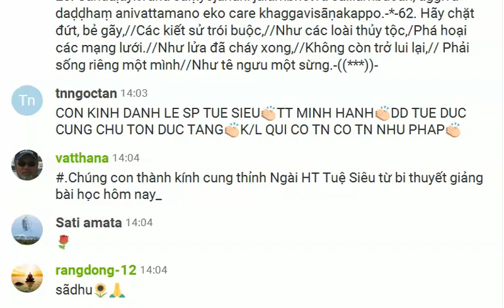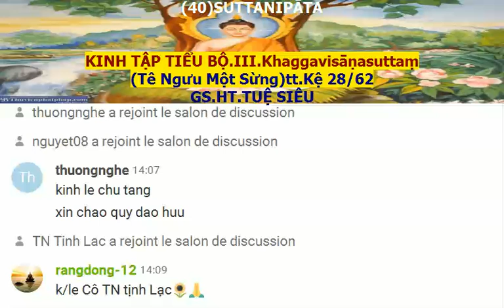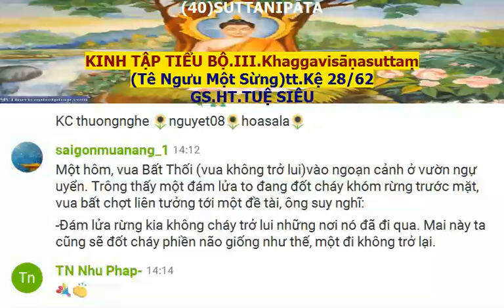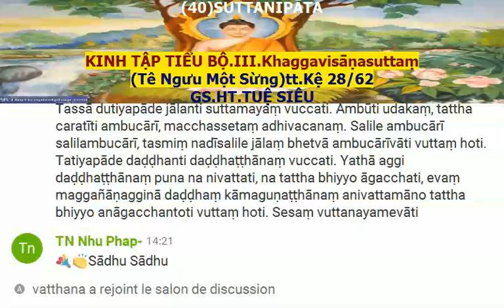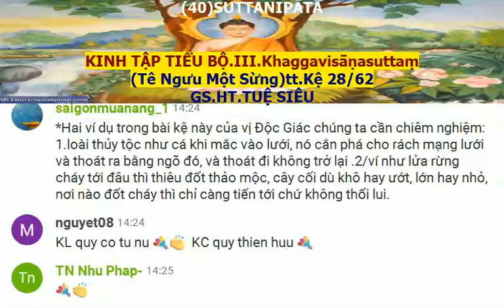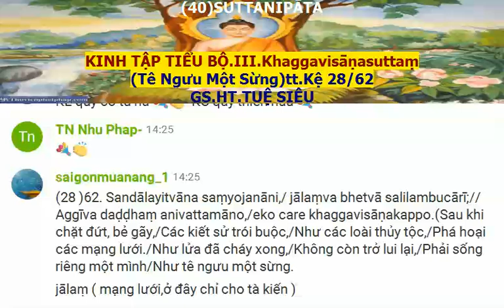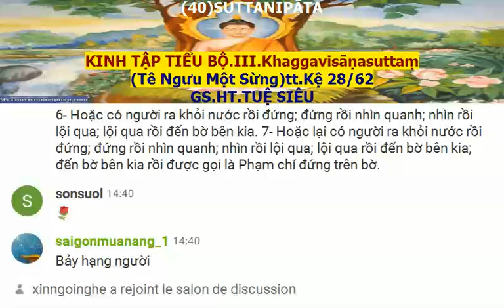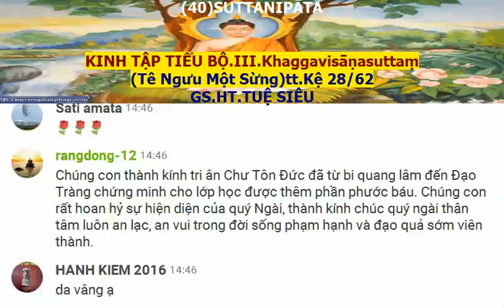(40)SUTTANIPĀTA KINH TẬP TIỂU BỘ-III.Khaggavisāṇasuttaṃ(Tê Ngưu Một Sừng)tt.Kệ 28/62.GS.HT.TUỆ SIÊU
Thứ Bảy, 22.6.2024 - Giáo trình KINH TẬP-Sutta Nipāta -Chương I -Phẩm Rắn( Uragavaggo)- Bài (III) -Khaggavisāṇasuttaṃ - Kinh Con Tê Ngưu Một Sừng (tt) kệ số 28 (62)- HT Minh Châu dịch Việt. - GS: HT.Tuệ Siêu thuyết giảng.

28 (62). Sandāḷayitvāna saṃyojanāni // jālambhetvā salilambucārī, //aggīva daḍḍhaṃ anivattamano // eko care khaggavisāṇakappo. -*- 62. Hãy chặt đứt, bẻ gãy, // Các kiết sử trói buộc, // Như các loài thủy tộc, // Phá hoại các mạng lưới. // Như lửa đã cháy xong, // Không còn trở lui lại, // Phải sống riêng một mình // Như tê ngưu một sừng.

“Hãy công phá triền phược như loài cá phá rách lưới, đừng quay lại với phiền não như lửa rằng không bao giờ trở lui nhưng chỗ đã cháy. Hãy ra đi một mình như loài tê ngưu”.

DUYÊN SỰ:
Ngày xưa, ở Bārāṇasī có một vị vua được mọi người gọi bằng mỹ danh Brahmadatta Bất Thối. Lý do là một khi đã bắt tay vào bất cứ công việc nào vua cũng không hề nản chí bỏ cuộc. Ngoài chiến trường, vua không từng biết lui quân và trong chính sự, ông cũng không hề bỏ dở một quyết định.

Một hôm, vua Bất Thối vào ngoạn cảnh ở vườn ngự uyển. Trông thấy một đám lửa to đang đốt cháy khóm rừng trước mặt, vua bất chợt liên tưởng tới một đề tài, ông suy nghĩ:

-Đám lửa rừng kia không cháy trở lui những nơi nó đã đi qua. Mai này ta cũng sẽ đốt cháy phiền não giống như thế, một đi không trở lại.

Mấy hôm sau, trong một chuyến ngự du bên bờ sông, vua Bất Thối tình cờ nghe được tiếng xôn xao của đám ngư dân dưới sông và qua đó ông biết được rằng mới vừa có một con cá lớn sau khi vào lưới của một người dân chài đã phá rách một mảng to rồi thoát ra.

Chút chuyện đó đã gợi ý cho vua một vấn đề suy tư nữa:
-Ta cũng sẽ triệt phá phiền não như con cá nọ phá rách lưới vậy.

Về tới hoàng cung, vua Bất Thối chẳng màng gì đến ngai vàng nữa, ông tuyên bố nhường ngôi cho người khác rồi vào rừng tu hành.

Khi đã chứng thành Độc Giác Phật. ngài đã ngâm lên kệ ngôn trên đây để xác nhận chánh trí chứng ngộ của mình.

Việt Dịch: TK Giác Nguyên